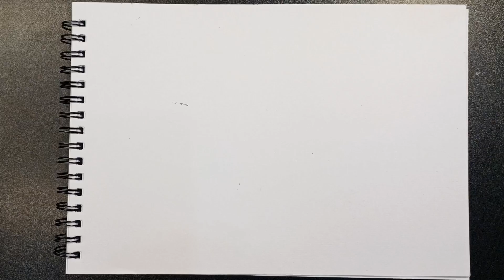Umbrella Drawing | How to Draw | Umbrella Drawing step by step | Easy Drawing | Kids Drawing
how to Draw an umbrella.  easy umbrella Drawing step by step. kids Drawing Ideas. easy and beautiful umbrella Drawing Ideas. Drawing Ideas.

product link:

1. Doms Brush pen
2. Marker
3. Sheet
4. Ring light
5.Tripod Mobile Stand
6. Artists Sketch Book Drawing Book